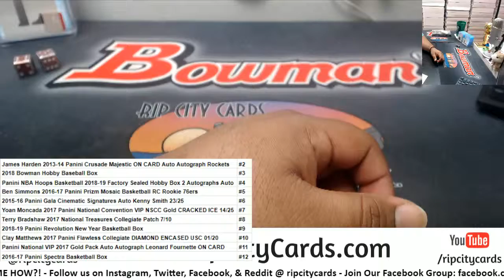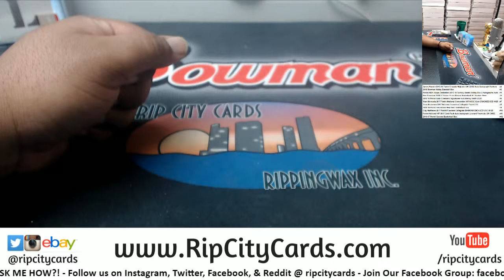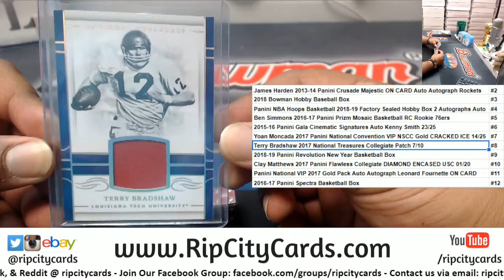Dice Hit Random - Mike T. #2 - 3/13/19 RCC